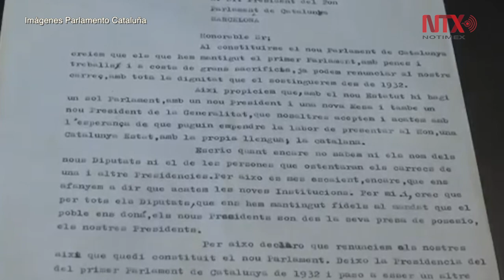Rajoy descarta invesitdura de Puigdemont como presidente catalán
El jefe del gobierno español, Mariano Rajoy, descartó hoy que sea posible reelegir a Carles Puigdemont como nuevo presidente de Cataluña, si este no está presente para ser votado por el Parlamento catalán.